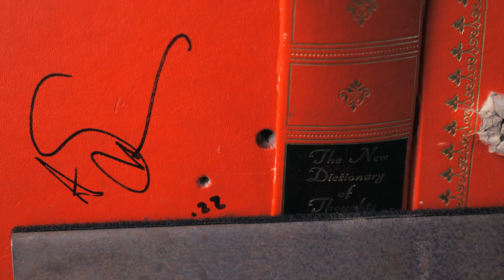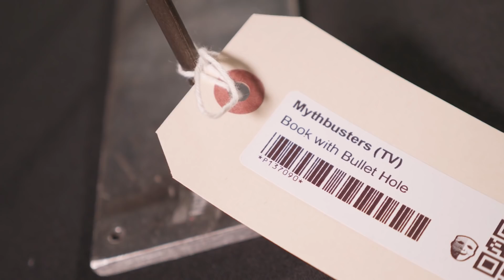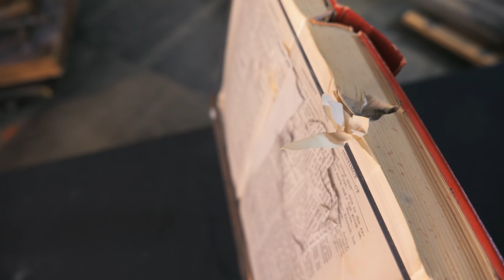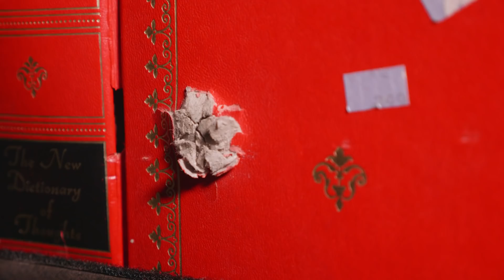No Bibles Were Harmed ...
When testing "what is bulletproof" early in the series, the MythBusters crew arrived at the shooting range and got quite a surprise.